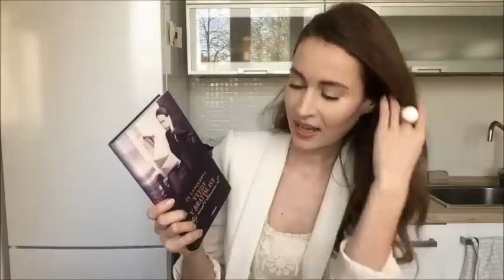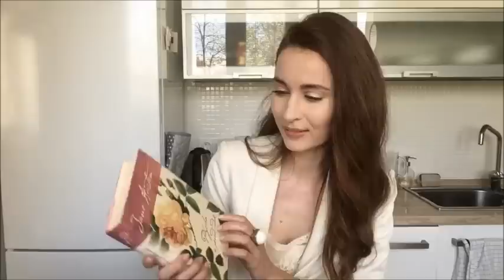10 kníh, ktoré ma ovplyvnili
1. Hermann Hesse, Gertrúda
2. Roald Dahl, Cesta do neba
3. Alessandro Baricco, Hodváb
4. Patrick Süskind, Parfum
5. Harper Leeová, Nezabíjajte vtáčika
6. Žo Langerová, Vtedy v Bratislave
7. Jane Austin, Pýcha a predsudok
8. Lucy Maud Montgomeryová, Anna zo Zeleného domu
9. C.S. Lewis, K jádru křesťanství
10. Daniel Pastirčák, Dekalóg podľa Kieslowského